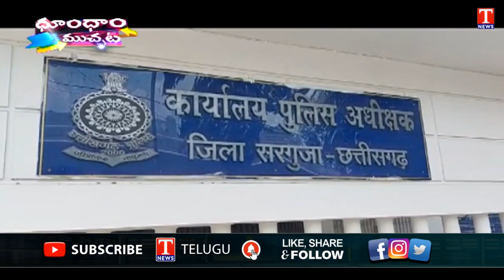5 Years old Appointed as child constable in Chhattisgarh | Dhoom Dhaam Muchata | T News